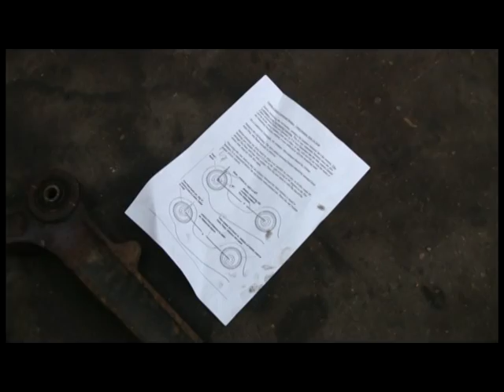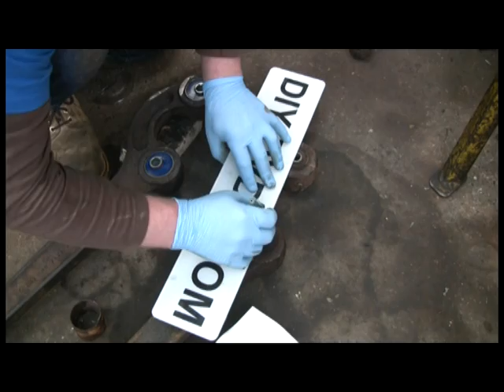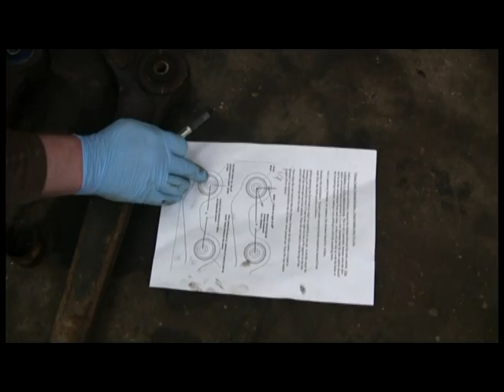land rover workshop manual how to change suspension arms and bushes part 04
Land rover Defender Workshop Manual part 4
This is part 4 of the full dvd we filmed on the ramp so we could get under it with the camera and get all the details and cover some tricks of the trade.
Some safety Tips and Time/cost thoughts too.

Some of the jobs covered are:

How to change and/or fit. Ebay links next the job description